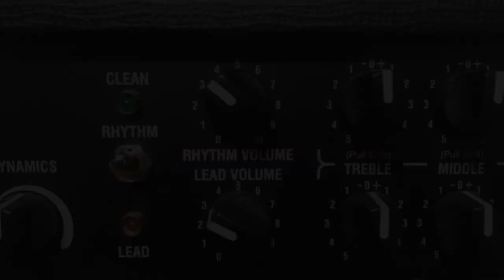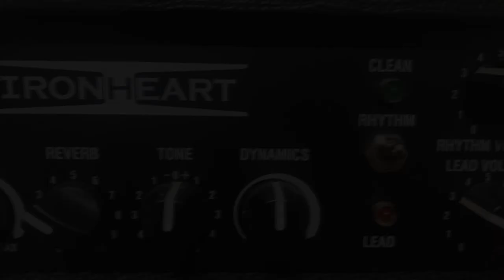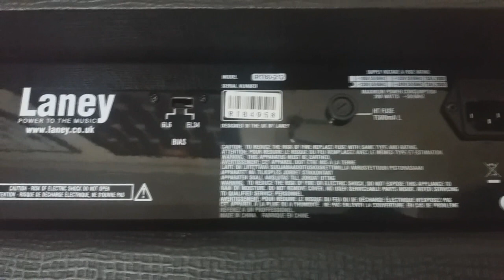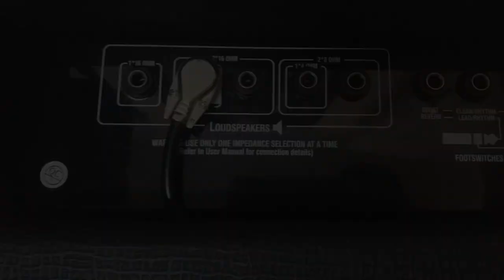Laney Ironheart 60 + Celestion Vintage 30 & G12T-75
Vídeo produzido para mostrar a sonoridade do amplificador Laney Ironheart combo 2X12 de 60 Watts. Além dos falantes originais HH Custom, a caixa utilizada foi a Harley Benton 2x12 com Celestion G12T-75 / Vintage 30. Gravação apenas para referência de timbre, sem pretensões técnicas !!

Ambos falantes microfonados com Sennheiser E609

Vídeo capturado pelo celular Samsung J5.

Equipamento:

Guitarra Gibson Les paul Studio '03 (498 / 490)

Combo Laney Ironheart 60 Watts

Caixa Harley Benton 2x12 Celestion Vintage 30 / G12T-75

Intro - 00:00

Clean:
Laney HH - 04:24 (Flat) / 05:59 (Eq)
Vintage 30 - 04:31 / 06:05
G12T-75 - 04:37 / 06:12
V30+G12T - 04:43 / 06:18

Crunch:
Laney HH - 07:43 (Flat) / 09:15 (Eq)
Vintage 30 - 07:50 / 09:22
G12T-75 - 07:57 / 09:29
V30+G12T - 08:04 / 09:36

Lead:
Laney HH - 10:08 (Flat) / 11:16 (Eq)
Vintage 30 - 10:16 / 11:23
G12T-75 - 10:24 / 11:31
V30+G12T - 10:32 / 11:38

Lead Dynamics & Tone:
Laney HH - 12:11 / 12:42
V30+G12T - 12:22 / 13:05

Lead+Pre Boost:
Laney HH - 13:36
V30+G12T - 13:59